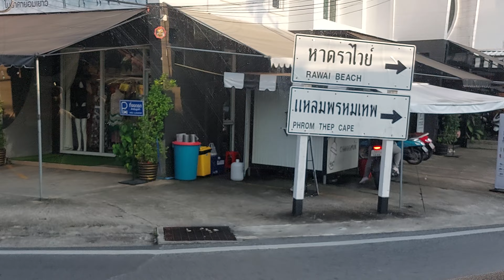Island Tour - Phuket, Thailand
Island Tour from Patong to Karon, Kata and Rawai